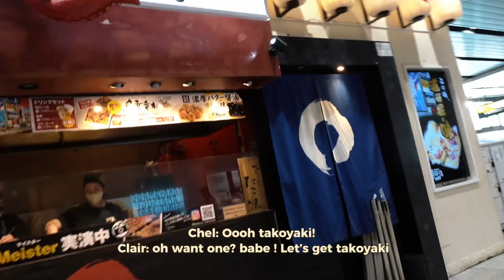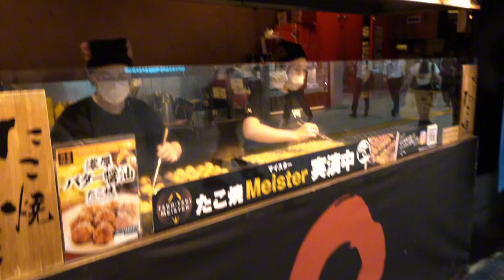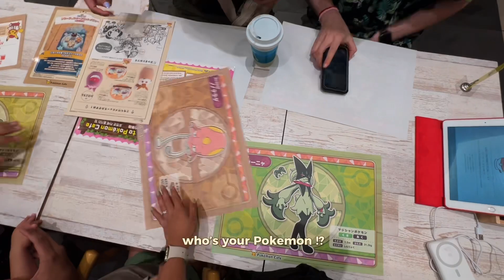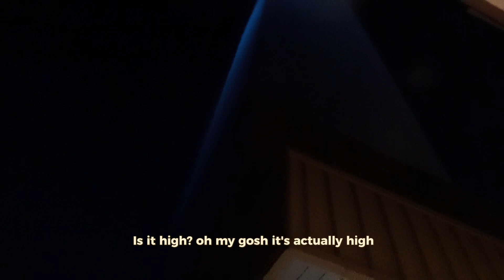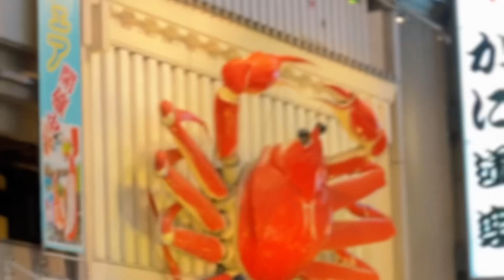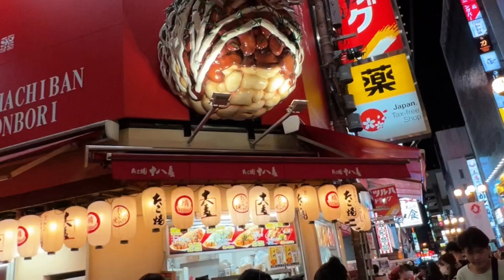Japan Episode Four | 2023 | TheColcols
Osaka Day 1 spent walking around Dotonburi Street and had to taste their takoyaki and wagyu beef!